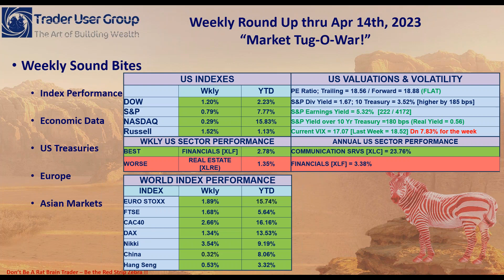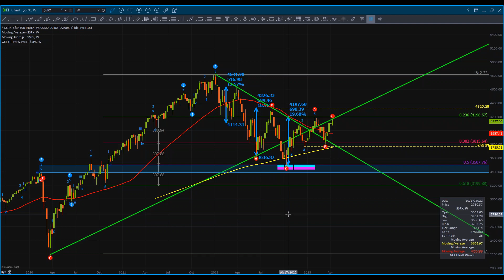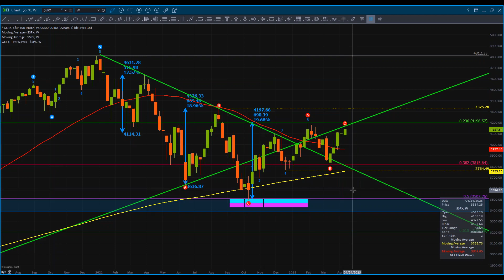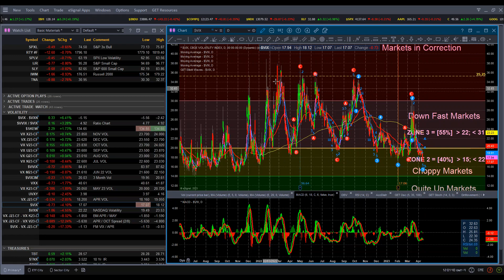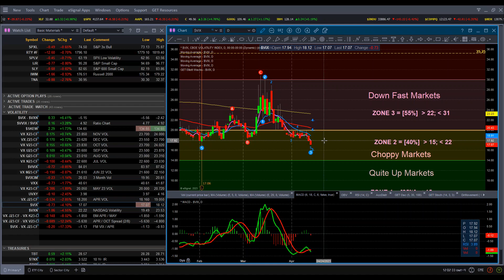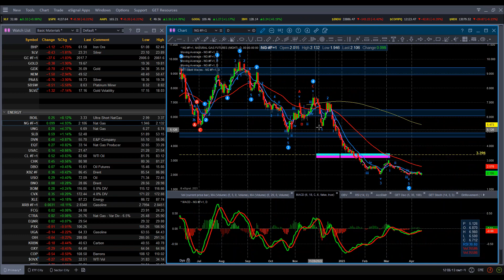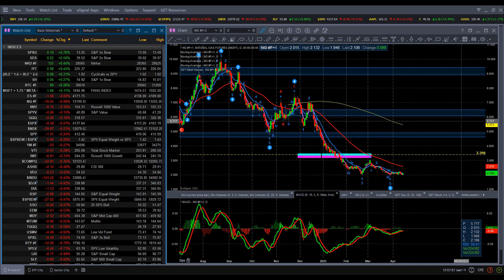WEEKLY MARKET ROUND UP Thru Apr 14th 2023; “Market Tug O War”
Hey folks, the markets are setting up for a big decision point; --rate cuts at the end of the year, or holding rates at or over 5% thru the end of the year.  It is the Bond Markets vs the FEDs both of which have large divergent views on where rates will be the end of 2023.  And depending upon who will win this battle will, to a large extent, help drive different asset classes to nice upside gains or losses.

Get my take on the current market environment in this week’s Market Round-Up.

WEEKLY SOUND BITES:

US indexes ended the week higher, as investors weighed slowing growth signals against signs that inflation pressures were receding a bit more than expected. Volumes picked up but remained muted for much of the week, as investors waited for the unofficial start of quarterly earnings season on Friday, kicked off by reports from banking giants JPMorgan Chase, Wells Fargo, and Citigroup. All three topped consensus estimates, seemingly helped in part by customers moving deposits from smaller, regional banks, which have come under scrutiny following the collapse last month of Silicon Valley Bank and New York-based Signature Bank. Analysts polled by FactSet were expecting overall earnings for the S&P 500 to have contracted 6.5% on a year-over-year basis in the first quarter. Despite the banking turmoil, earnings in the financial sector were expected to increase moderately.

The most highly anticipated event of the week may have been the CPI for March. Stocks jumped on the news that the CPI rose only 0.1%, a tick below expectations, bringing the year-over-year rate to 5.0% (down 6% from Feb), the slowest pace since May 2021 but Core CPI came stayed stuck around 5.6%. The indexes fell back later in the day, however, which our traders attributed in part to comments from Fed Bank of Richmond President Thomas Barkin, who stated that “there is still more to do” in calming inflation. The next day we saw data on PPI declined 10 bps in March marking the first decrease since April 2020, also better news on the inflation front. The reports are not yet consistent with the Fed being able to cut rates substantially by the end of the year, as many investors seem to expect. Futures markets were pricing in a 46% chance on the federal funds rate ending the year at least 50 basis points below its current target range of 4.75% to 5.00%, and a roughly 78% chance that the target would be at least 25 basis points lower.  The Feds say otherwise – Hence the large market “Tug-O-War”. And while March retail sales fell more than expected, the University of Michigan’s preliminary gauge of consumer sentiment rose surprisingly.

Stocks in Europe rose as recession fears waned while rates on Euro debt rose in anticipation of more rate hikes.  This will further strengthen the Euro vs USD.  Eurozone industrial production in February rose 1.5% sequentially and 2.0% year over year, which was stronger than expected. However, March retail sales volumes fell 0.8% sequentially, matching estimates. Meanwhile, the IMF still predicted that the UK’s economy would shrink 0.3% in 2023, a projection that was less than its previous forecast.

Japanese equities showed strong gains over the week Kazuo Ueda was sworn in as the new BoJ governor on April 9. And at his first press conference, Ueda issued a series of dovish remarks that supported market sentiment. The IMF revised downward its projection for Japan’s 2023 economic growth to 1.3% from 1.8% in January.
And in China, inflation eased for the second straight month in March. China’s consumer price index rose 0.7% in March from a year earlier, down from a 1% rise the previous month. On the trade front, China’s exports unexpectedly rose 14.8% in March from a year ago, surprising analysts who had forecast a decline and marking the first increase since September. Imports fell a less-than-expected 1.4%.

Trade Smart !

hpb